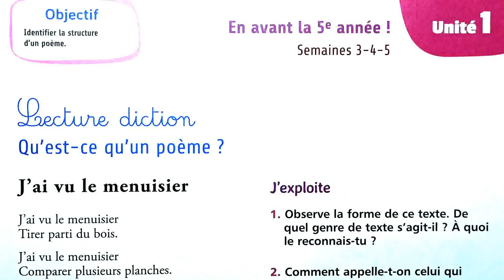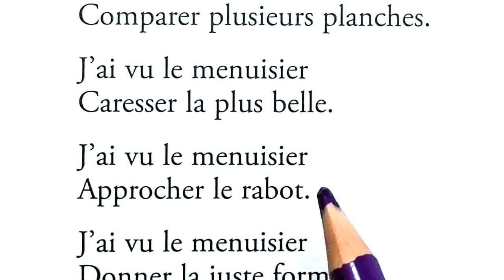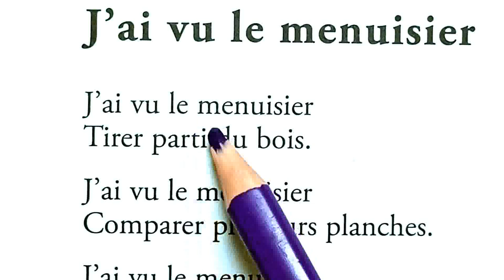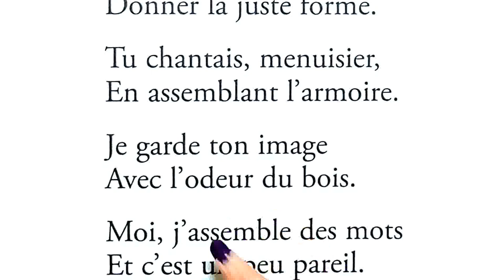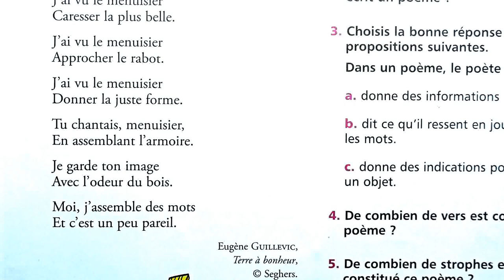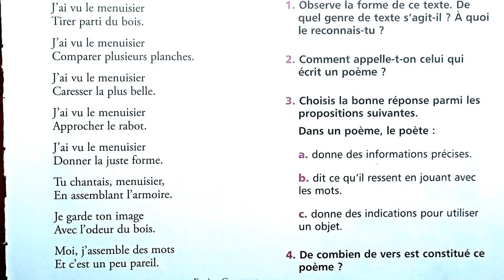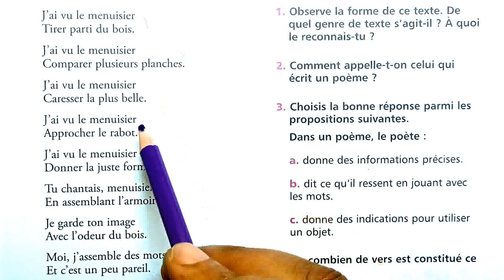5 AP page 13 Lecture diction qu'est ce qu'un poème j'ai vu le menuisier